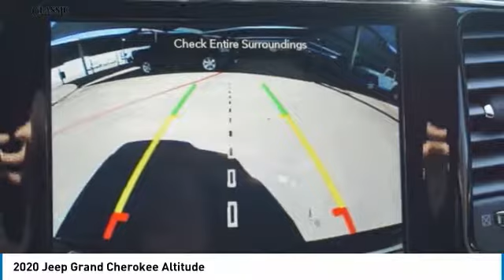2020 Jeep Grand Cherokee Arlington TX, Fort Worth TX, Dallas TX, Irving TX Grand prairie TX LC128633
2020 Jeep Grand Cherokee Altitude

1111 I-20 East Frontage Rd

You may qualify for additional rebates. Price includes: $1,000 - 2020 National Retail Consumer Cash 20CL1 2020 Jeep Grand Cherokee Altitude 4D Sport Utility 8-Speed Automatic 3.6L V6 24V VVT RWD Diamond Black 19/26 City/Highway MPGbrbrbrVisit or give us a call at ! Classic CDJRF Relax...and enjoy the difference!brBest Experience! No Haggling, No Tricks, No Games, Transparent, Hassle Free Environment!